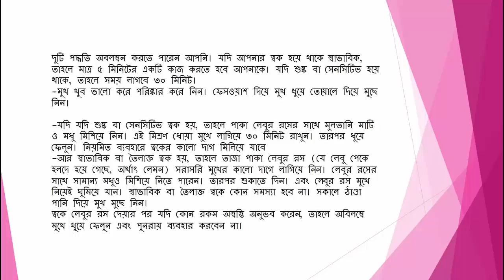মুখের কালো দাগের সমস্যা সারিয়ে নিন ছোট্ট এই রূপচর্চা করে |Removes Spots From Your Face Just 3 Nights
The sun may represent a big problem for our skin especially on the face, because if it’s exposed to sunlight for a long time, it can lead to the appearance of spots in many cases.  However, there is a wide variety of products that promise to remove spots, and although some may be effective, it is important to know that the chemical in this type of product only cause serious damage to our health.  Therefore, in this article we will show you some of the many masks made from potato which will help you fight the completely unpleasant spots from your face.